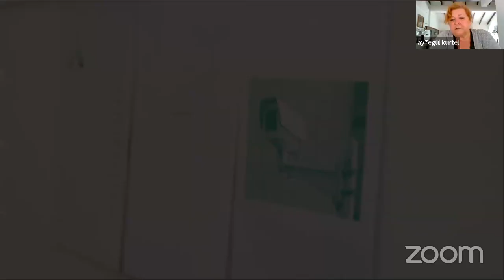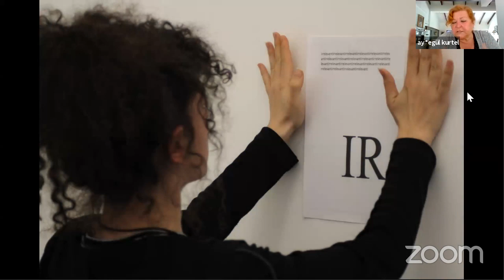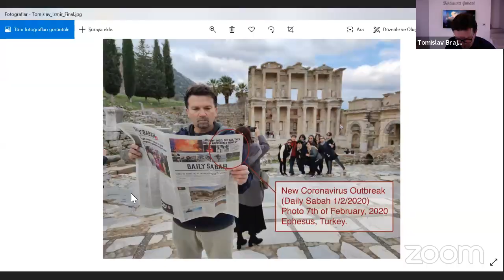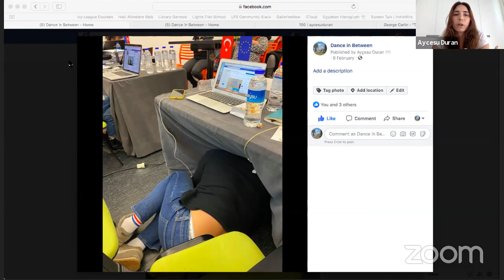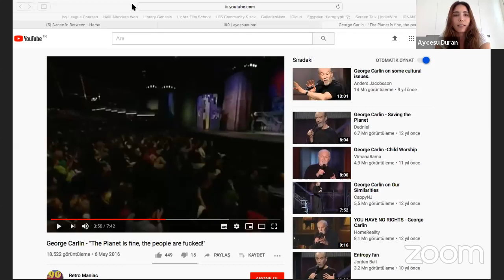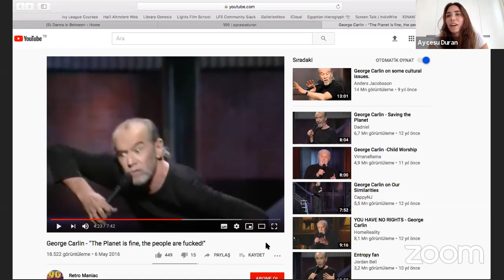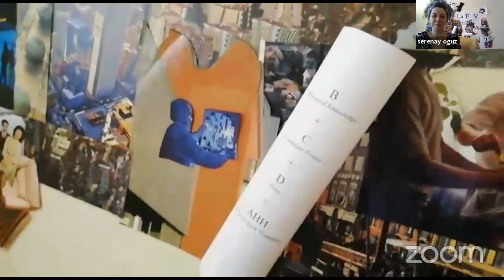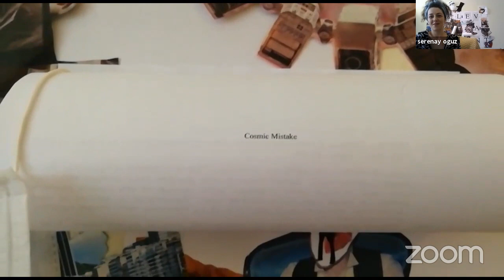Daire Çevrimiçi - İzmir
***See the English text below***

K2 Çağdaş Sanat Derneği’nin koordinatörlüğünde yürütülen “Daire Konuk Sanatçı Programı” projesinin çevrimiçi söyleşi ve sunum serisi “Daire Çevrimiçi”nin bu bölümü, “Karantina, İzmir'de bir semt...” başlığını taşıyor. Etkinlikte İzmir Konuk Sanatçı Programı sanatçılarıyla Tomislav Brajnović’in İzmir için kurguladığı “Dance in Between” projesi deneyimleri üzerinden canlı bir söyleşi gerçekleştiriliyor. “Konuk sanatçı programı çıktılarına ait kavramlarla güncel yaşam gerçekliğinde karşılaşmak nasıl hissettiriyor? Dijital diktatörlük hakkında bugün bir konferans yapmak nasıl olurdu? Eğer tekrar ‘normal’ olamazsak ne olacak? Ya şimdi?” sorularının İzmir Konuk Sanatçı Programı deneyimleri ile bugünün yaşam koşulları ekseninde irdelendiği program, 19 Mayıs 2020 Salı günü saat 16:00 itibariyle hesabından canlı olarak yayınlandı.

İngilizce olarak gerçekleşen söyleşide, 2-9 Şubat 2020 tarihlerinde düzenlenen Daire İzmir Konuk Sanatçı Programı'nın yürütücü sanatçısı Tomislav Brajnović ile katılımcı sanatçılar Ayçe Su Duran, Cansu Pelin İşbilen, Fatih Gençkal, Sarp Keskiner ve Serenay Oğuz yer aldı K2 Çağdaş Sanat Derneği Başkanı Ayşegül Kurtel’in de katıldığı konuşmanın moderatörlüğünü proje danışmanlarından Şafak Ersözlü üstlendi.

Türkiye’den Göçebe Akıl (NomadMind) Tasarım ve Sanat Uygulamaları Derneği, Troya Kültür Derneği ve Hatay Büyükşehir Belediyesi ile Slovenya’dan SCCA – Ljubljana Çağdaş Sanat Merkezi’nin ortaklığında gerçekleştirilen proje, Avrupa Birliği ve Türkiye Cumhuriyeti tarafından finanse ediliyor.
Çanakkale, Diyarbakır, Hatay, İstanbul, İzmir, Mardin, Mersin, Nevşehir ve Sinop olmak üzere Türkiye’nin 9 ilinde uygulanan proje, konuk sanatçı programları aracılığıyla STK’lar ve kamu kurumları arasında ağ oluşturmayı amaçlıyor. Sanatçı programı metodolojisine yenilikçi yaklaşımlar geliştirmeyi hedefleyen Daire'nin ilk evresinde, 9 ilde konuk sanatçı programı uygulamaları gerçekleştirildi ve devamında sanatçılar arasında bu deneyim üzerine güncel sanat odaklı fiziki ve çevrimiçi etkileşimlerle üretim süreçleri başladı. Bu süreçleri paylaşıma açmak adına, projenin uygulandığı illerdeki konuk sanatçı atölyelerine katılmış olan yürütücü, konuk ve katılımcı sanatçılar ile projenin il temsilcileri ve danışmanlarının da yer alacağı bir çevrimiçi deneyim paylaşımı serisi başlatıldı. Projenin ayrıntıları için adresli internet sitesi ziyaret edilebilir.

The online talk and presentation series “Daire Online” went on with the livestream “Karantina, a Neighbourhood in Izmir” as part of the project "Daire Artist-in-Residence Program” coordinated by K2 Contemporary Art Association. Within this event of the series, a talk took place about the Daire Izmir Artist-in Residence Program titled “Dance in Between” realized between February 2nd and 9th, 2020. The conducting artist of the program, Tomislav Brajnović, and the participating artists Ayçe Su Duran, Cansu Pelin Isbilen, Fatih Genckal, Sarp Keskiner, Serenay Oguz were the speakers of the talk, which was in English.

Aysegul Kurtel, the President of K2 Contemporary Art Association joined the talk as well, while the talk was moderated by Safak Ersozlu, consultant of the project.
The questions below were addressed based on the artists' experience in Izmir and the daily circumstances of today: “How does it feel to be faced with the concepts of the Izmir residency outputs in daily reality? How would a conference about digital dictatorship be today? What if we can not be really "normal" again? What now?”
The online livestream was aired on May 19th, 2020 at 16.00, on the YouTube channel of K2 Contemporary Art Association

“Daire”, aims to build capacities of public institutions and CSOs in Turkey in the field of art by enhancing good cooperation among them in order to provide their involvement in policy-making and decision-making processes. The project is realized with the partnership of NomadMind Association (İzmir), Troya Culture Association (Çanakkale), Hatay Metropolitan Municipality and SCCA - Center for Contemporary Arts (Ljubljana, Slovenia) and supported by Turkish Republic and European Union. The Project is conducted in 9 cities of Turkey: İzmir, Çanakkale, Hatay, İstanbul, Sinop, Diyarbakır, Mardin, Nevşehir and Mersin.

Within the first period of Daire, which intends to develop new approaches for the artist-in-residency methodology, artist-in-residency programs are practiced in the nine cities. Afterwards, productive processes started between the artists via online and real interactions. To open those processes to sharing, an online experience sharing series is being initiated which involve the participating artists, the consultants and the representatives of the project from the cities which the project is conducted in.